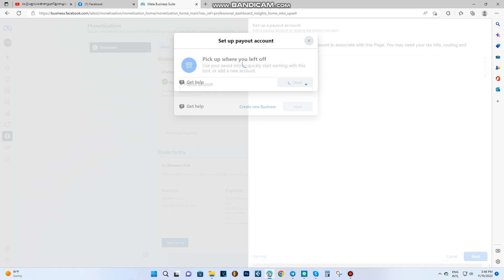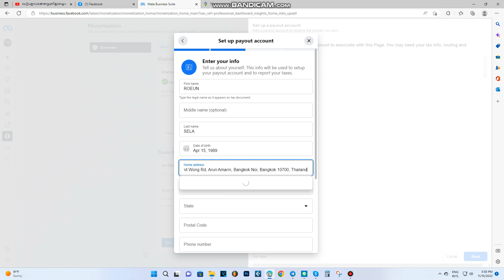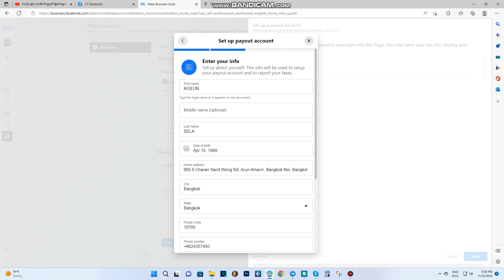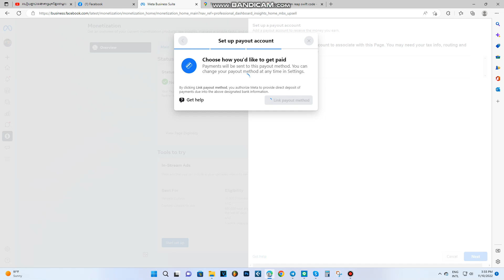How to Enable Ad Break 2023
សូមអរគុណសំរាប់ការចូលមកកាន់ Channel របស់ខ្ញុំបាទ!

មិនមែនជា អាជីពរបស់ខ្ញុំទេ តែចូលចិត្ត សង្ឈឹមថាបងប្អូន អាចស្តាប់បាន! 🤣

សូមចេញ១បទទៀតហើយ Cover By សិលា 👍

តោះរីករាយសណ្តាប់ទាំងអស់គ្នា សូមអរគុណ សូមជំរាបលា 😘

Support us as below:
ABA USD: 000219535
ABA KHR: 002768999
Name: ROEUN SELA
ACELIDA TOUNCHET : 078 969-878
Wing Bank: USD 01878657 , KHR 06390410
Thanks Wish all of You The Best.